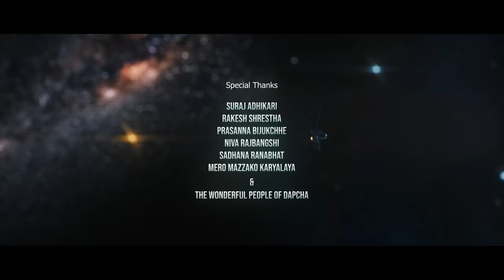Phosphenes - Yestai Nai Hola (Official Video)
Written, Composed and Performed by Phosphenes

Video Credits
Direction/Edit/Story: Nibhal Bajracharya
VFX/ Asst. Director: Nagesh Kandel
Cinematographer: Bashistha Ghimire
Production Manager: Shishir Tamang
Video Produced by:Envelope Motion Pictures
Makeup: Lowri Sams
Color: Ujjwal Joshi
Video Production: Envelope Motion Pictures

Cast: Dipendra Shahi, Nibhal Bajracharya, Abhishekh Pokhrel, Aman Karna, Prajwal Aryal, Nirita Yakthumba

NOTE: Downloading and re-uploading of this song is strictly prohibited.